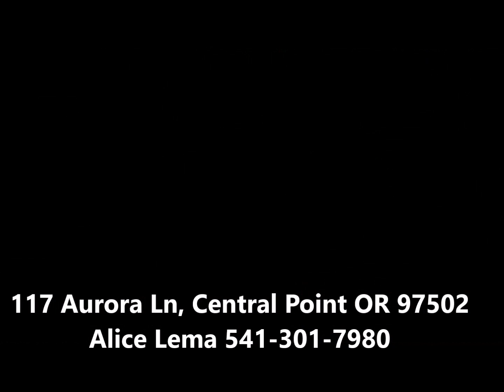117 Aurora Ln Central Point OR 97502 Alice Lema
117 Aurora Ln Central Point  OR 97502
Alice Lema